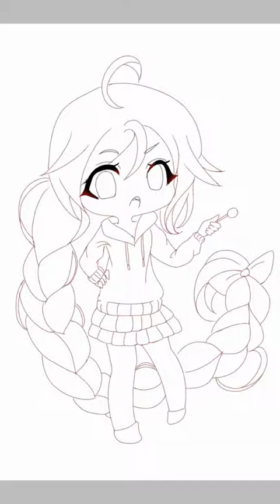اول محاولاتي في رسم التشيبي